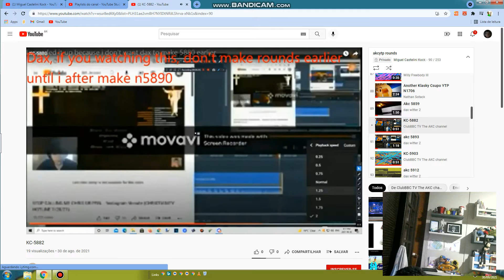KC 5883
Publish By Date September 30, 2021
Round 5883 Vs Everyone AKC 5883